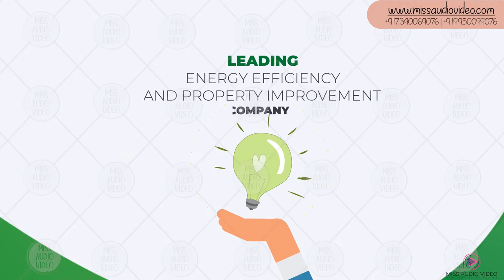✅ Sustain Energy Animated Explainer Video || Sustainable Energy Business 2D Animated Explainer Video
★ VERY Affordable!